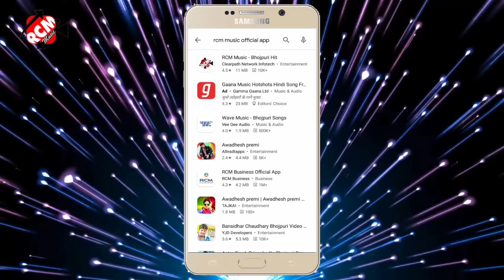holi_video_2021 अवधेश प्रेमी यादव का इस साल का न्यू जबरदस्त होली विडियो || होली में भउजी भंसकारी रे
Title: Holi Me Bhauji Bhasankari Re
Singer: Awdhesh Premi Yadav
Lable: RCM MUSIC
Lyrics: Writer Tharu